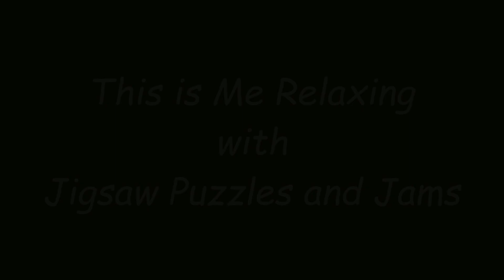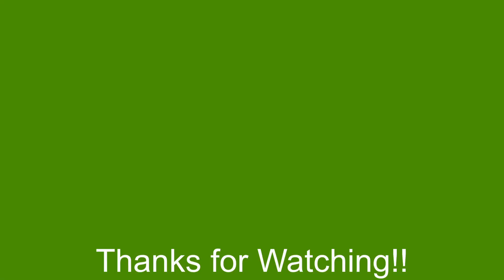Relaxing with Nature - Fresh Morning Dew and Ladybirds by Vaclav Volrab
Relaxing with Jigsaw Puzzles and Jams. Challenging puzzles solved online with musical accompaniment and a variety of cuts.